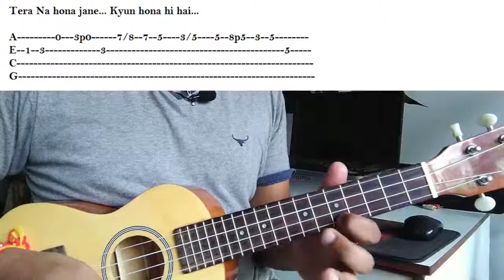Tumse Hi Ukulele Tabs | Jab We Met | Shahid Kapoor | Kareena Kapoor | Easy Ukulele Lesson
So today we will learn something different

So I got a comment some days ago from one of the subscriber to teach Ukulele
So I thought why not

So I decided to make this tutorial

Ukulele basics :
If you are familiar with ukulele basics then you may know that the tuning is a bit different
from top to bottom the tuning is
G C E A

So dont get confused if u say low E string ( As I am soo much addicted to guitar tuning)

If I by mistake say "High E" string in any of the future videos when we are learning ukulele then I am actually referring to the "A string"

Ps: I am not that good with ukulele as I am with Guitar

So if I make any mistake please forgive me

Pehele hi ukulele tutorial hai !

If you wish to learn more songs on ukulele do let me know

I hope you will like this lesson